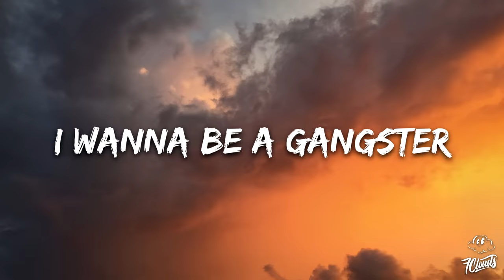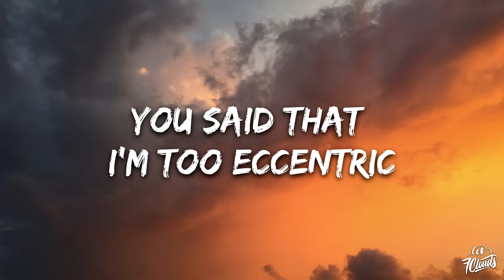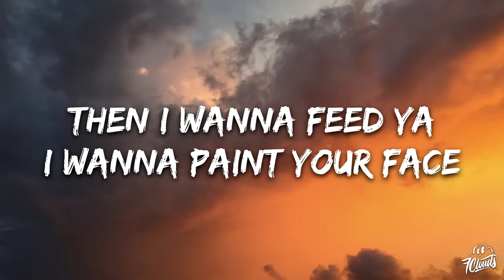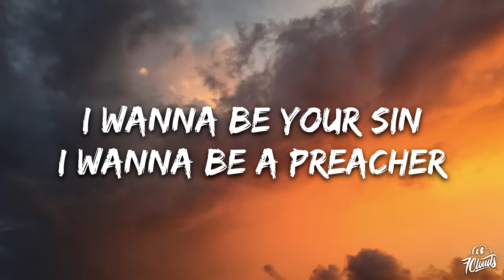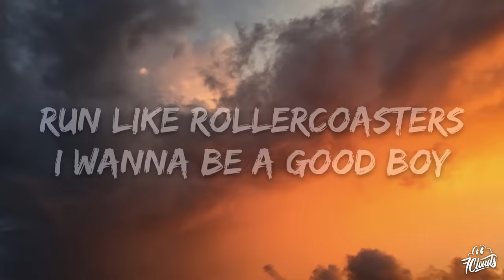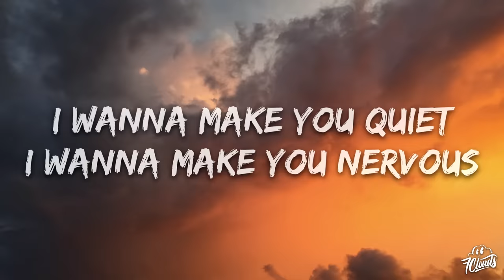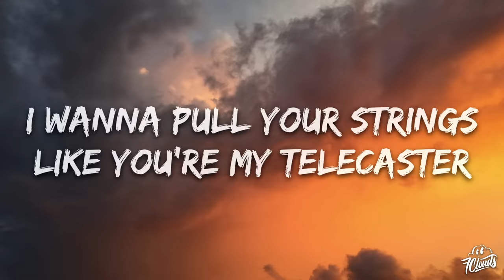Måneskin - I WANNA BE YOUR SLAVE (Lyrics)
🎤 Lyrics: Måneskin - I WANNA BE YOUR SLAVE